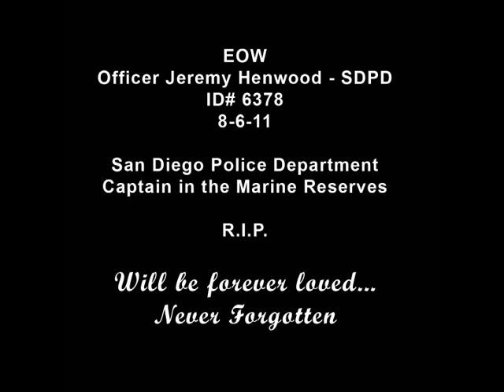Recordings from police dispatcher in San Diego officer's shooting - Off. Jeremy Henwood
"All officers, all officers. There is an officer shot. There is an officer shot."

Those were the chilling words heard on police radio Saturday night, 8-6-2011,  broadcast by a woman who stopped to help mortally wounded San Diego police Officer Jeremy Henwood."

This audio clip may be graphic and not suitable for all listeners... and it not uploaded to You Tube for any disrespect to the officer or any of those involved.

It is to pay tribute not only to officer Henwood for his heroic service to the community of San Diego as a San Diego Police Officer and to his country as well, as a captain in the Marine reserves, but to the others I think needs to be recognized as a HERO as well! The San Diego Police Dispatcher, who not only handeled this situation very professional but remaining very calm, as she was listening to one of her offieres being gunned down, the female civilian who came to the aid of Officer Henwood and put out the 11-99 on the air and risked her life to do so, and last by NOT least, "ABLE" (Air Borne Law Enforcement).  Job well done to ALL

We are all very sorry for the loss of Off. Henwood.  May you rest in peace my friend.